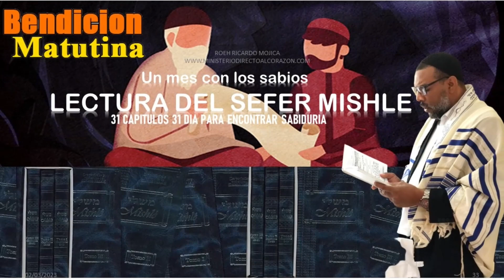UN MES CON LOS SABIOS DIA 19 CAP 19 LECTURA DEL LIBRO DE PROVERBIOS